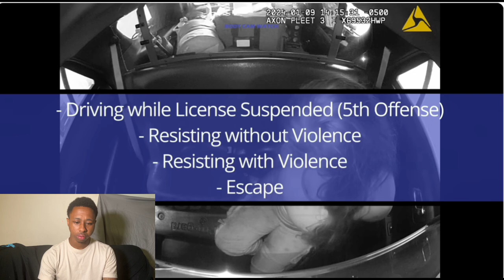Women Caught At A traffic Stop And Refuses To Go To Jail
A lady gets pulled over and gets into a altercation with the police over a warrant
tiktoc: wante2kool